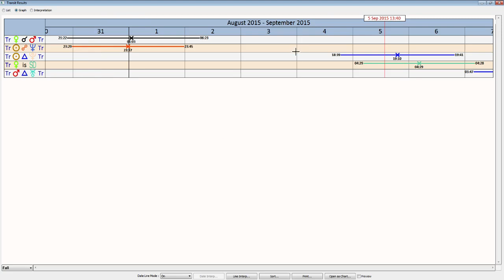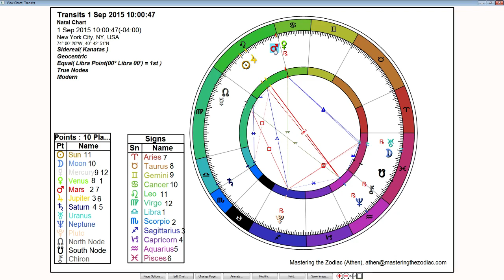Libra Weekly Horoscope: August 31st to September 6th - Sidereal Astrology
This week we have two distinct energies. On Monday and Tuesday Mars and Venus conjoin in Leo heralding motivation and passion. There can be some new energy especially with how we express ourselves and are motivated. Going with the flow and trusting the divine process will be important throughout this process with these continued oppositions upto Neptune.

During the weekend the Sun trines Pluto creating powerful change with our expression, as well as Venus going direct moving a lot of energies forward in our own personal lives.